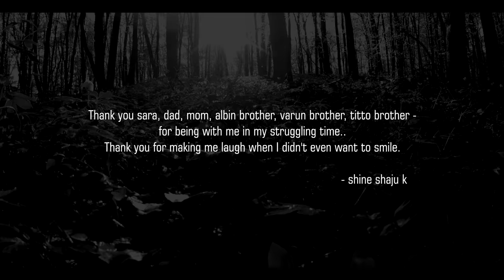A Tribute to KK - Pyaar Ke Pal - Please Forgive Me (Cover) | Bryan Adams | Varun Unni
Original Song credits:

Please Forgive me - From  the album "So Far So Good" (1993)
Sung by: Bryan Adams
Written by: Bryan Adams and Robert Lange

Pyaar Ke Pal - From the album "Pal" (1999)
Sung by: KK
Arranged, Composed and Produced by: Lesle Lewis
Lyrics: Mehboob

Cover Song credits:

Arranged and Sung by: Varun Unni
Programmed, Mix and Master: Aswin Sivadas
Direction,Editing & VFX: Shine Shaju K
Cinematography: Jikson Joshy
DI: Titto Francis
Cast: Varun Unni, Smruthy Sadhu
Makeup: Aathira Unni
Costume(Varun): Devika Ashok

* ANTI-PIRACY WARNING *
This content is Copyrighted to HIDDEN BOOK PRODUCTIONS. Legal action will be taken against those who violate the copyright of the following material presented!